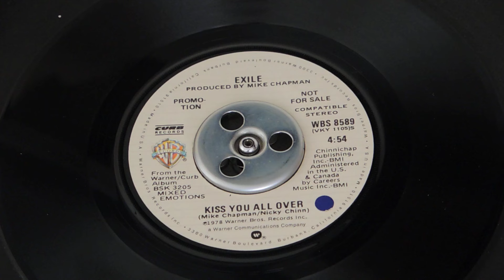70's Hot Southern Love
O:03  Exile - Kiss You All Over - '78
4:42   Atlanta Rhythm Section - So Into You - '77